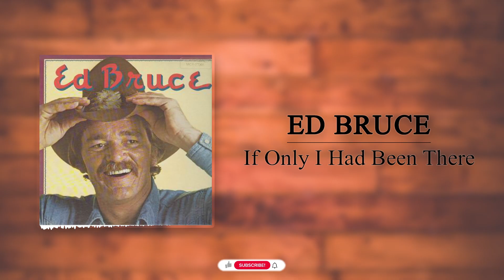Ed Bruce - If Only I Had Been There (re-rec)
### About Ed Bruce:
"William Edwin Bruce Jr. (December 29, 1939 – January 8, 2021) was an American country music songwriter, singer, and actor. He was known for writing the 1975 song "Mammas Don't Let Your Babies Grow Up to Be Cowboys" and recording the 1982 country number one hit "You're the Best Break This Old Heart Ever Had". He also co-starred in the television series Bret Maverick with James Garner during the 1981–1982 season."
_Source: Wikipedia_